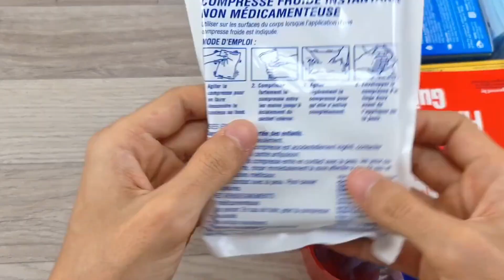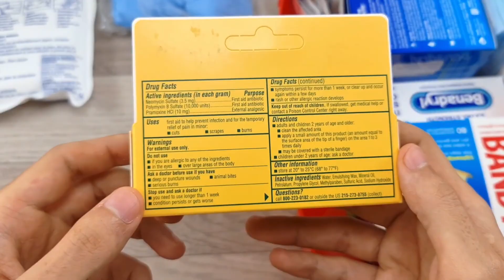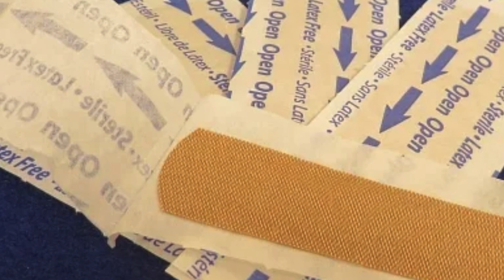MIYIO 2022 | FRAGMA | SEKOLAH MENENGAH SAINS TELUK INTAN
We representative of Sekolah Menengah Sains Teluk Intan has entered the competition called Malaysian Young Inventors Olympiads or known as MIYIO.

Wound is often occur because of an accident or injury.So here is where our product place a vital role, FRAGMA is an innovation of normal bandage, but it is much better.

Truthfully,
Aqil Aiman bin Syukri
Haziq Aiman bin Fairuz Azmi
Abhishek Naidu A/L Krishna Naidu
Dhivyessh A/L Mohanasundaram

Teacher Advisor:
Cik Nur Nabila Hidayah binti Mohd Jaiferi
Puan Maisara binti Md Yon